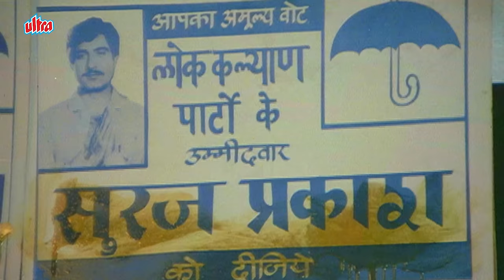Jeetendra Ki Superhit Hindi Action Full Movie Kanwarlal (कंवरलाल फिल्म 1988) Raj Babbar, Amjad Khan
Check out this classic action-packed Hindi movie from 1988, Kanwarlal, featuring Raj Babbar and Amjad Khan. This film, directed by Jeetendra, is a must-watch for all Bollywood fans. Enjoy the iconic songs and thrilling action scenes in this blockbuster hit!

Jeetendra as Kanwarlal
Raj Babbar as Minister Suraj Prakash
Sujata Mehta as Advocate Sandhya
Amjad Khan as John Jani Janardhan
Arjun as Jagan
Tiku Talsania as Advocate Uttamlal
Birbal as Havaldar
Jankidas as Trivedi
Om Shivpuri as Public Prosecutor
Pinchoo Kapoor as Chief Minister
Viju Khote as Ram Prasad
Manmohan Krishna as Shastriji
Tej Sapru as Jangha
Rajan Haksar as IGP

Director - S. S. Ravichandra
Producer - G. Hanumantha Rao